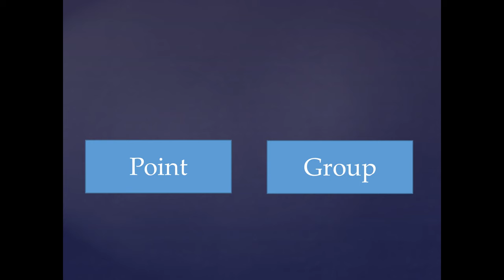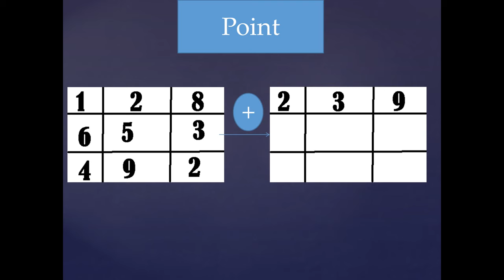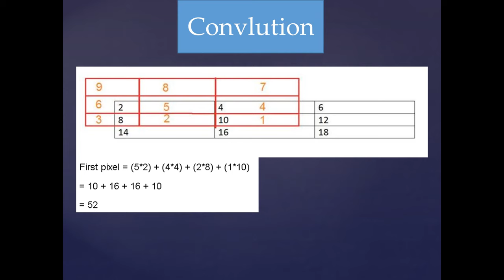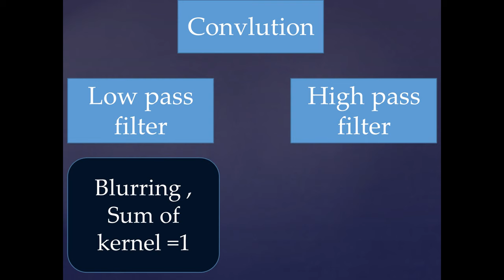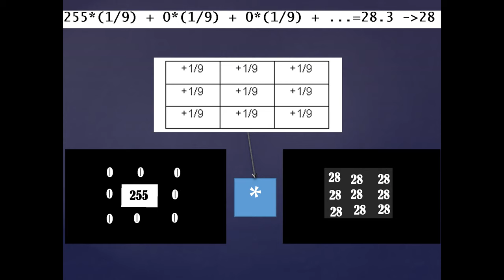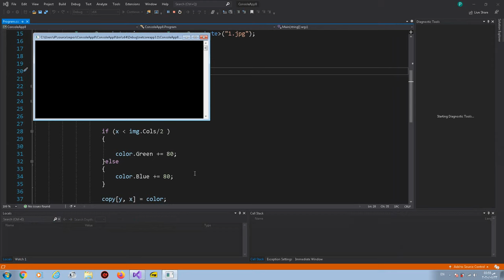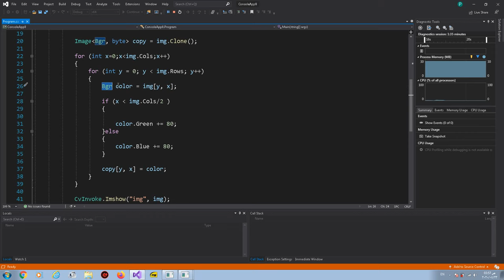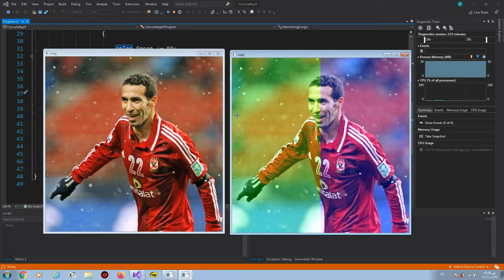image processing part 1